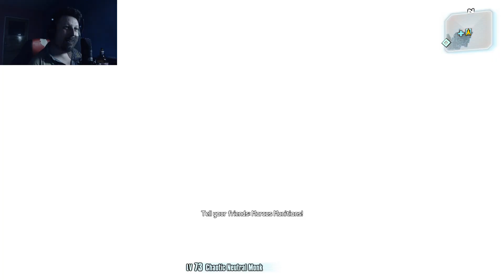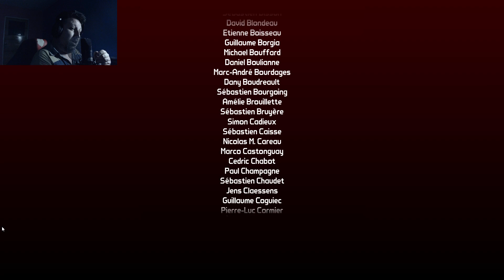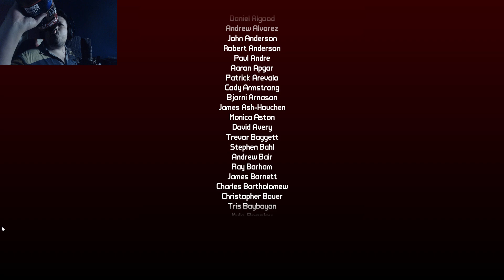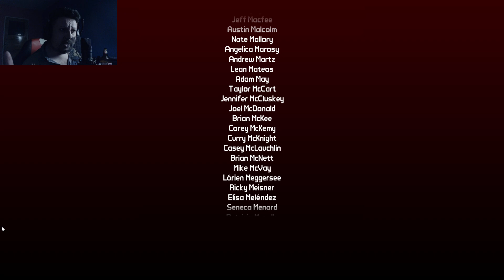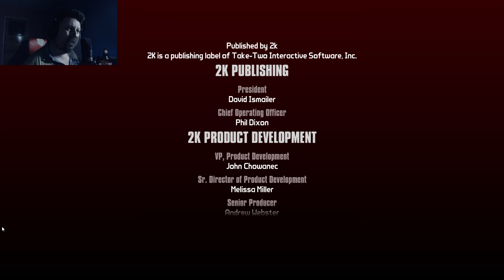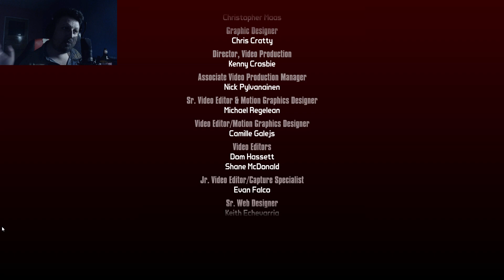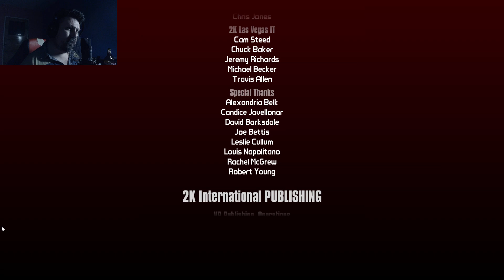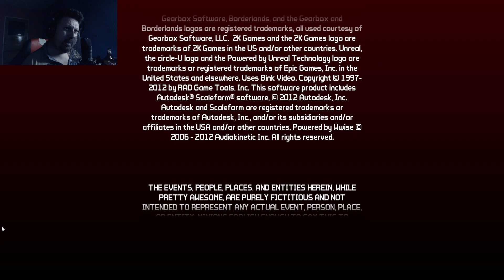Borderlands 2 Remastered - Commander Lilith and the Fight for Sanctuary DLC Gameplay (PC) Part 5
Welcome to my Borderlands 2: Commander Lilith and the Fight for Sanctuary DLC (PC) Gameplay Walkthrough
Borderlands 2 Remastered released for PC,PS4 and XBOX ONE played on PC in 1080p HD 60 FPS HD